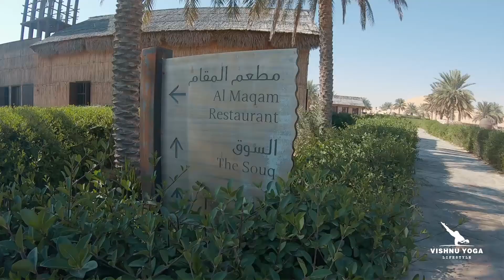Yoga Retreat in United Arab Emirates